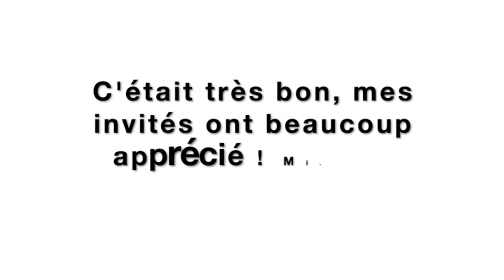Inviter quand on suit Medical Medium et que l'on mange cru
Une des choses qui parait être un obstacle lorsque l'on suit Médical Médium et que l'on mange tout cru semble être d'inviter des personnes à manger, surtout si ces personnes ont une alimentation lambda. Pourtant, cela n'est en réalité pas un problème. Voici un exemple de repas avec recette en vidéo de ce que je fais lorsque j'invite !